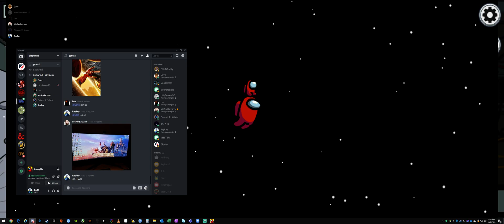ReyRey Imposter Lose - Tostones ruins everything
Damn you Lee